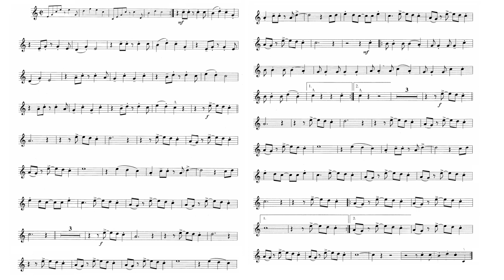Under the sea - The little mermaid- Sib (Bb) Instruments play along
Playalong on backing track: 02:40

Adaptation for musicians, students and players.